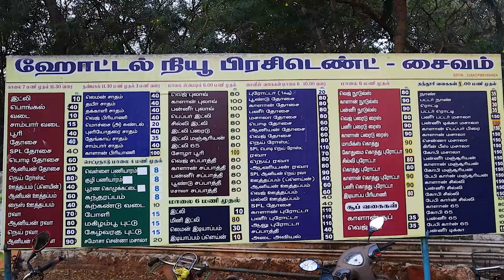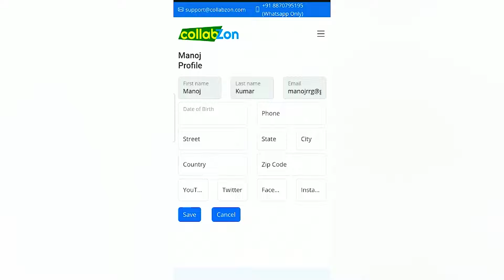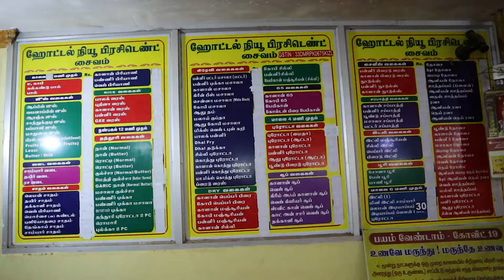யார் சொன்னா காரைக்குடில அசைவம் மட்டும் தான் நல்லா இருக்கும்னு ? | New President, Karaikudi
Register your social media at
and increase your chances of getting sponsors for your videos and reels!!!

Address
New President Restaurant
Aruna Nagar, Karaikudi, Tamil Nadu 630001

WhatsApp number to contact Banana Leaf Unlimited YouTube channel (Manoj Kumar):
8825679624 (only messaging). THIS IS CHANNEL NUMBER.